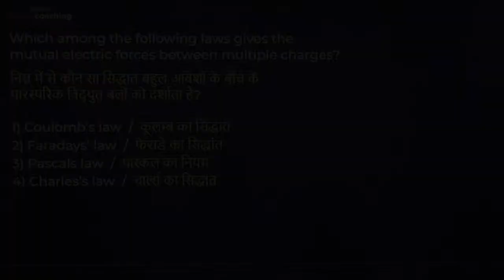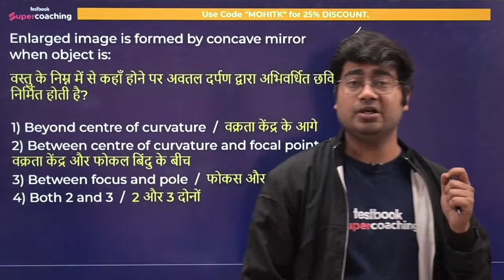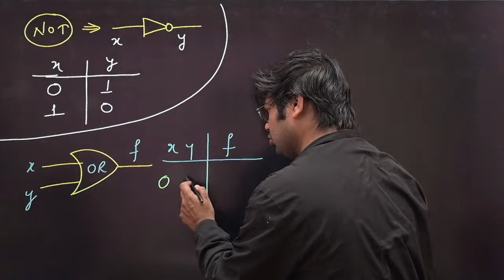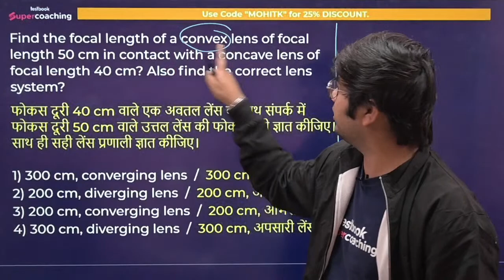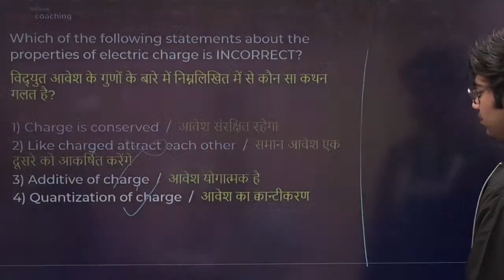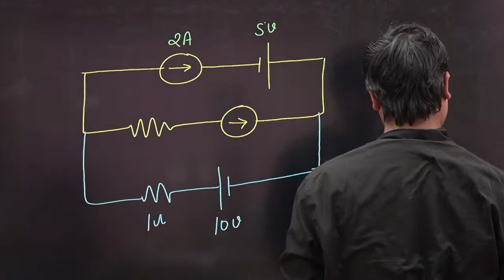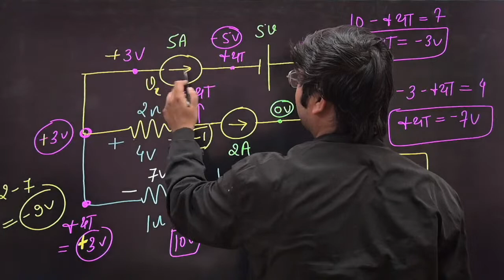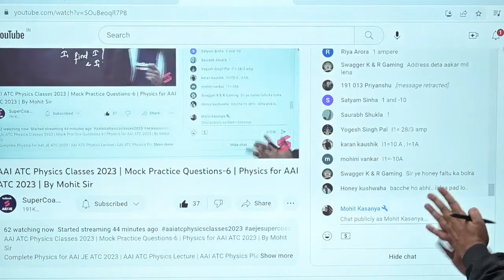AAI ATC Physics Classes 2023 | Mock Practice Questions-6 | By Mohit Sir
The biggest disruption awaits you at SuperCoaching. It is a one-stop AE & JE preparation platform where India’s top Engineering faculties from reputed coaching institutes like Engineering Academy Dehradun, and Nimbus Learning are teaching. The objective of SuperCoaching is to cover the entire syllabus in a strategic manner. SuperCoaching is an instrumental tool that you can utilize in order to crack the Junior/Assistant Engineer Examinations

1. 30+ Courses by Super Teachers
2. 2500+ live classes by Experts
3. Dedicated doubt-clearing sessions.
4. Take the advantage of real-time interaction with India’s best teachers
5. 500+ study notes for all subjects
6. 1000+ Full Mock Tests